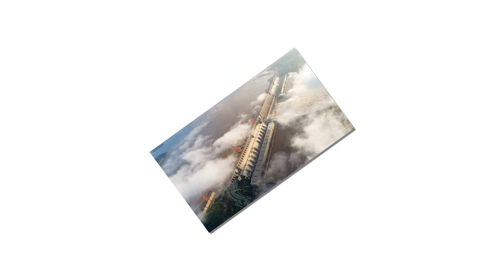TIN HÓT ~ XEM NGAY 06/11/2021: TIN~BUỒN!~ ĐÊM QUA ... ĐẬP~TAM~HIỆP v.ỡ toang thật rồi...